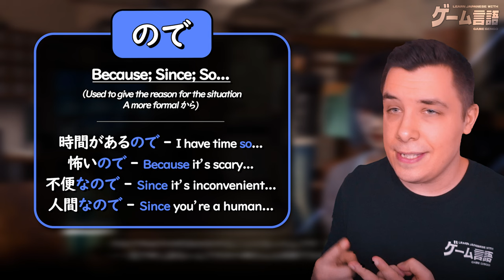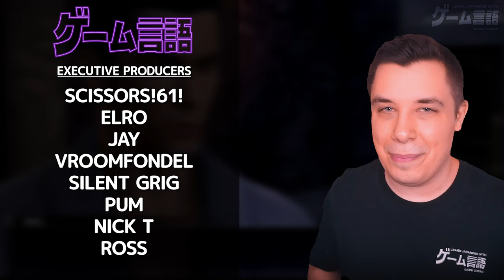「ので」- Because; So - JLPT N5 Grammar ┃ Genki Lesson 12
Learn how to use ので to express 'that being the case' in Japanese!

This contains content from Lesson 12 of the Genki Textbook.

Genki Textbook

Become a supporter through the Game Gengo website and join the official Game Gengo Discord and connect with the community and practice your Japanese.

►Timestamps
00:00 - Intro
00:03 - ので
02:24 - Summary
02:45 - Outro

◆ Executive Producers ◆
Scissors!61!
Elro
JAY
Vroomfondel
Silent Grig
Pum
Nick T
Ross
Yust
Some Guy
Jacob Foster
Stian
Madwraith
Van Weapon
TeaDrinker3000
ShinRyu
Courtenay S.
Gregory S. Kimmel
Christian B.
Daniela Burabura
RainbowBrite13
Arzaquel A.
Bactroid
Michael Lawson
Zachary Daniel
Judas Jefferson
Kai
Gomumi
祐悟「Yugo」
Zatoichi 67
Mayme
Kruk
Todd Hanson
Nut of Death
Gary Gipson
VioletSky
Retroman

◆ Elite Members ◆
Jason Dahl
Blake Henderson
t00thr0t
Paul S.
FoodSam
Mathew Chan
Azraiths Sherkhan
Raúl Negrón
Eik Reiprich
Zach Kaczynski
ComradeKomrade
Crimson_Obscura
Shawn McGuire
Gregory S. Kimmel
Teorem Phoenix
TheC0der
Whit
Kenzie R.
Giuseppe Clemente
Sandra Süsser
Kyuu
Dave G.
Robin Wyn
Meny-chan
Stynpine
CivicSico
Michelle Doty
Caleb nicholson
Gomumi
Sean T
Midnanight
Khalum
Yookimbo
Monique A.
Ivy K. Elliot
Andrew Bishop
Cervantes de León
Haru G.
Jables
Jonger
Charles A.
AimlessGreyCat
Meerice
Pavs
Jetsetjr
It’sAJojoReference
Bernes S
Genkimon
Libeylul
Nicholas P
Darksage
Sebastien
Spacebutter
Zach A.
Alexandra S
Mintymegee
Kailani
Zach Owen